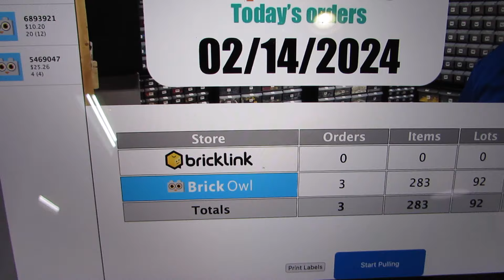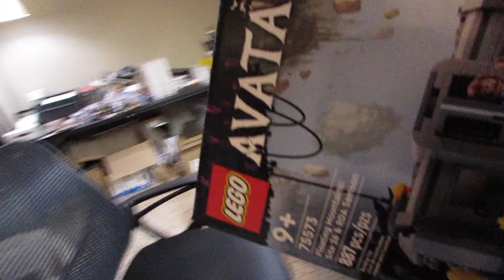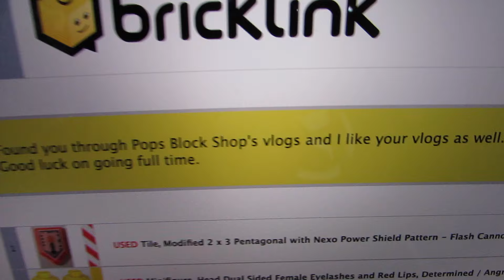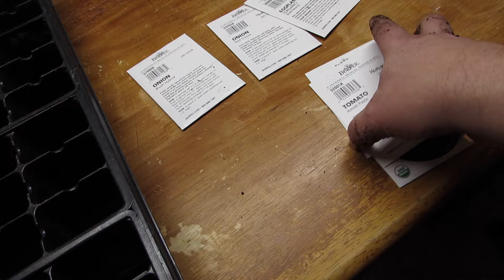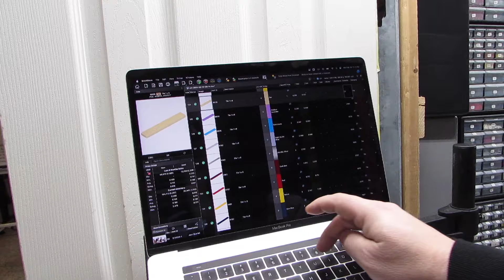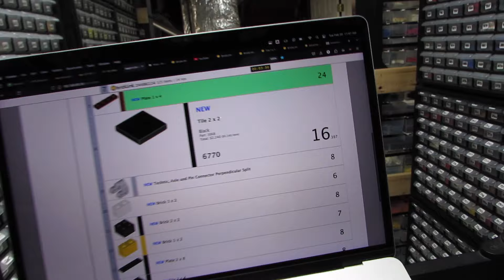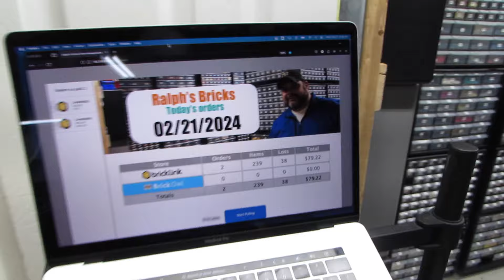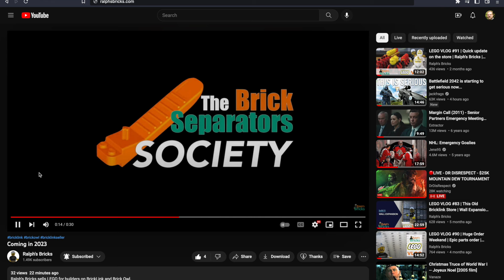Bricklink Sales ramp up for President Day Weekend | Starting the garden indoors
These products help me be a more efficient seller:

▶️Storage
Akro-Mils 24 drawers
Akro-Mils 44 drawers
Akro-Mils 64 drawers
Avery labels for drawers
Drawer dividers
Card Holder boxes (For ebay minifigs)

▶️Equipment
Brother Printer
Rollo Wireless thermal shipping label printer
Thermal label holder
Counting Scale
Food Scale (Use to weight packages for shipping)
Push cart (Similar but not exact model)
Laptop stand
Portable washing machine
Studio box
HUE HD Pro Bendable Camera for Brickognize

▶️Supplies
Avery labels for used parts
Thermal Shipping labels
Packing tape
Customs paper clear adhesive pouches
4 x 6 baggies
2 x 3 baggies
3 x 4 baggies
#2 Padded Envelopes
#000 Padded Envelopes
#0 Padded Envelopes